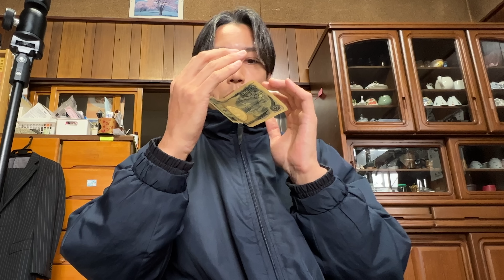【津軽弁】ぎっくり腰やってしもうた、、【1000円を浮かせます】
【けーぷら青森Instagramアカウント】

けーぷら青森です
試行錯誤を繰り返していますが、応援していただけると嬉しいです。